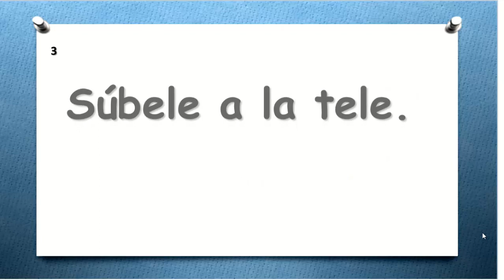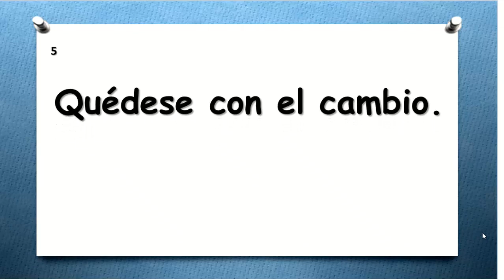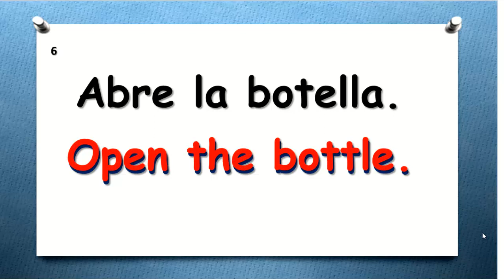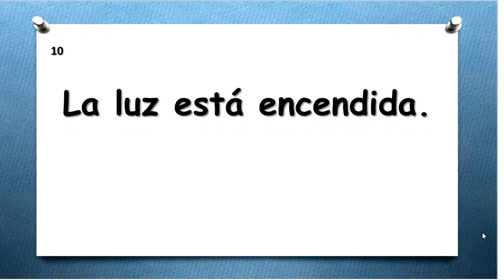🗣 APRENDE INGLÉS GRATIS PARA PRINCIPIANTES HASTA AVANZADO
AQUÍ TE DEJO EL LINK DE ESTUDIO DE LAS LECCIONES:
AQUÍ TE DEJO EL LINK DE LA PRIMERA CLASE DE APRENDE INGLÉS
HABLANDO:
►EN ESTE CURSO APRENDE INGLÉS GRATIS CON PRONUNCIACIÓN ESPERO
SE TE FACILITE  APRENDER .
►SOLO TIENES QUE SEGUIRME PARA QUE NO TE PIERDAS NI
UNA SOLA CLASE.
►SOY LA MAESTRA MARÍA OROZCO DE ENGLISH PROGRESS Y TE DOY LA BIENVENIDA A ESTE CURSO DE INGLÉS DE APRENDE INGLÉS HABLANDO.